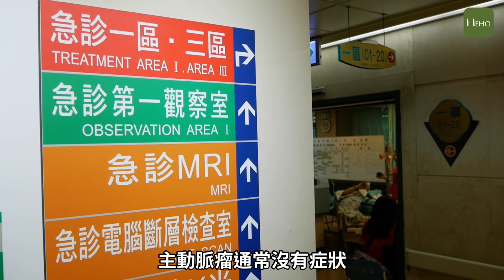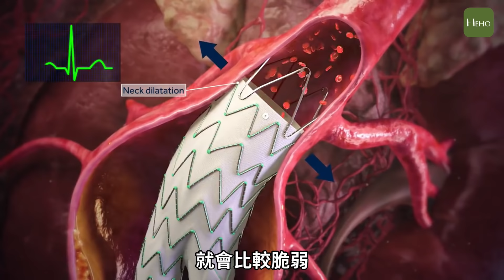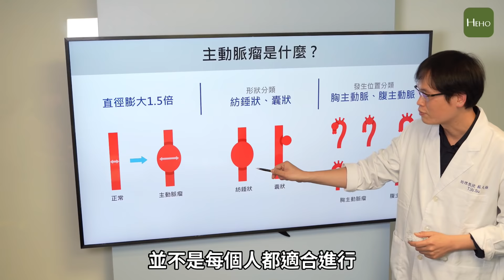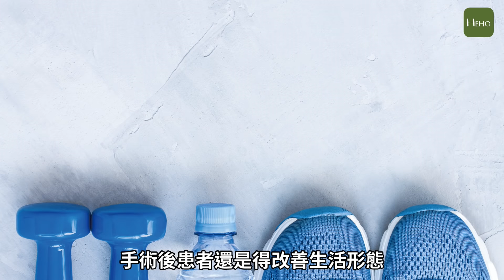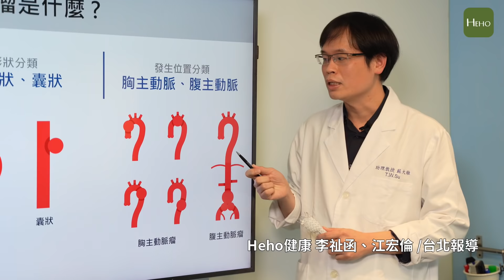體內不定時炸彈！醫師解析主動脈瘤「拆彈手術」｜Heho專家說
▶️ 閱讀全文
什麼是主動脈瘤呢？大部分是因為長期高血壓、長期抽煙等因素，導致血管局部膨脹超過正常直徑的 1.5 倍，看起來就像瘤體一般，而主動脈瘤依型態又分為紡錘狀、囊狀，在胸主動脈及腹主動脈都有可能發生。

因為平時沒有症狀，但一但破裂就有可能造成大出血，甚至引起休克，所以又被稱為體內的不定時炸彈，林口長庚血管外科醫師蘇大維表示，當膨大到一個程度時，就有很高的機率會破裂，這時患者就需要緊急送醫搶救，不然會有生命危險。

影片章節：
00:00 影片開始
00:10 醫師解析主動脈瘤是什麼
00:33 主動脈瘤又被稱作不定時炸彈的原因
01:07 主動脈瘤產生原因、發生率
02:15 主動脈支架手術動畫3D示意圖
02:38 血管錨釘的真面目(實物拍攝)
02:56 哪些族群適合使用血管錨釘
04:10 全台第一位血管錨釘患者 臨床經驗分享
04:57 術後應注意事項、保持定期追蹤

體內不定時炸彈！「主動脈瘤」平常並無症狀，醫師解析治療方式

影音採訪：李祉函
影音攝影：江宏倫 (Allen)
影音製作：江宏倫 (Allen)
拍攝器材: Sony A7C、Sony ZVE10
收音器材: Rode VideoMicro 、Rode Wireless GO + Rode Lavalier GO
剪接軟體: DaVinci Reolve、威力導演365